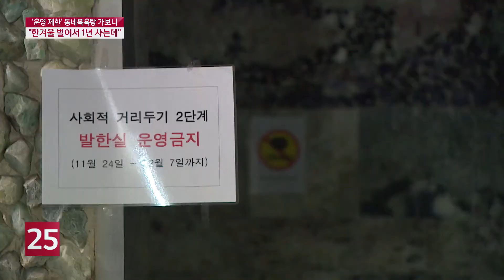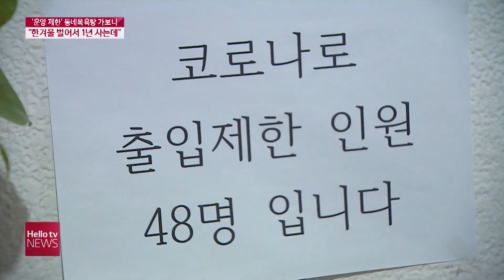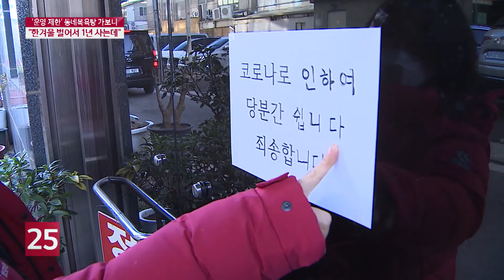'한겨울 벌어서 1년 사는데'...동네목욕탕 가보니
1일부터 서울에는
′강화된 거리두기 2단계′가 시행 중입니다.
거리두기 단계가 올라갈 때마다
직격탄을 받는 건 자영업자들입니다.
이번에 강화된 방역 조치는
목욕탕 등 다중이용시설에 대한 거리두기를 강화하는데
초점이 맞춰져 있는데요,
겨울 장사를 기대했던 목욕탕 업주들의
한숨이 깊어지고 있습니다.
손성혜 기자가 현장을 둘러봤습니다.